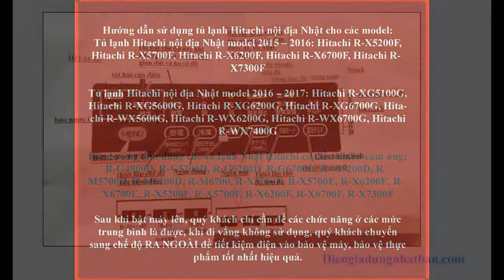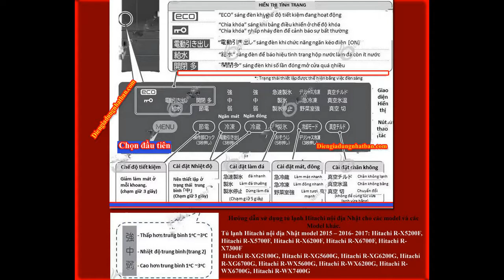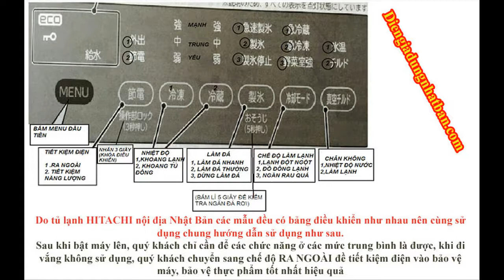Hướng dẫn cài đặt và sử dụng tủ lạnh nội địa nhật bản hitachi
Hướng dẫn cài đặt và sử dụng tủ lạnh nội địa nhật hitachi.

Do tủ lạnh HITACHI nội địa Nhật Bản các mẫu Hitachi R  X7300F đến các mẫu R X6200F, R X6700F, R G5200F, G4800E đều có bảng điều khiển như nhau nên cùng sử dụng chung hướng dẫn sử dụng như sau.

Tủ lạnh Hitachi nội địa Nhật model 2015 – 2016: Hitachi R-X5200F, Hitachi R-X5700F, Hitachi R-X6200F, Hitachi R-X6700F, Hitachi R-X7300F

Tủ lạnh Hitachi nội địa Nhật model 2016 – 2017: Hitachi R-XG5100G, Hitachi R-XG5600G, Hitachi R-XG6200G, Hitachi R-XG6700G, Hitachi R-WX5600G, Hitachi R-WX6200G, Hitachi R-WX6700G, Hitachi R-WX7400G

Sau khi bật máy lên, quý khách chỉ cần để các chức năng ở các mức trung bình là được, khi đi vắng không sử dụng, quý khách chuyển sang chế độ RA NGOÀI đề tiết kiệm điện vào bảo vệ máy, bảo vệ thực phẩm tốt nhất hiệu quả.
Tư vấn thêm: 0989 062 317